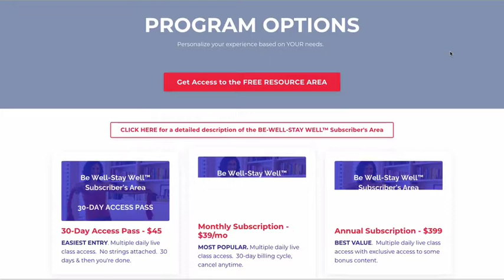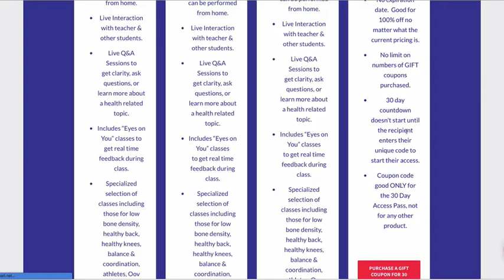Kajabi Entrepreneur Stories of Inspiration from a Physical Therapist at her Puerta Vallarta Vacation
Kajabi Entrepreneur Stories of Inspiration in this Kajabi Hero PBK author interview of a physical therapist interview sharing entrepreneur stories of inspiration and stories of failure and success.

00:00 Welcome
1:20 Ada’s Kajabi site behind the scenes.
3:05 What’s working now for Ada in her business.
4:51 How Ada developed pilates teacher training for pilates instructors.
6:30 How COVID-19 changed Ada’s bricks-n-mortar business.
9:15 Ada’s unique application of an affiliate business model.
13:06 What Ada is excited about now.
17:50 PBK’s role in Ada’s business.
20:25 How Ada uses Kajabi products for her guest instructors.
25:35 Ada’s words of wisdom for you and your business.

With that link, you receive THE BEST current deal from Kajabi + 90 days all-access to myself and the PBK Community + our entire library of Kajabi, business, and legal content.

☕️ Clubhouse: @tamsenhorton